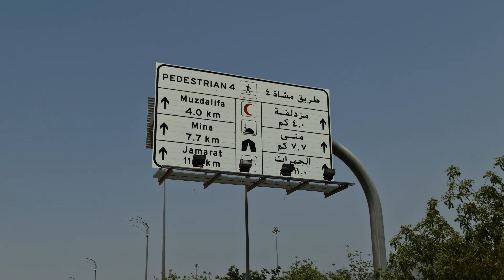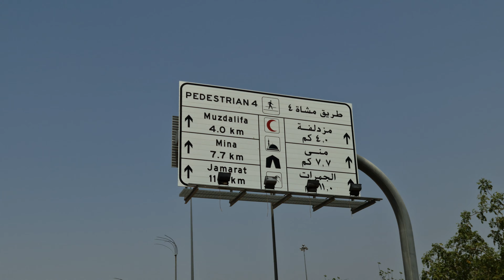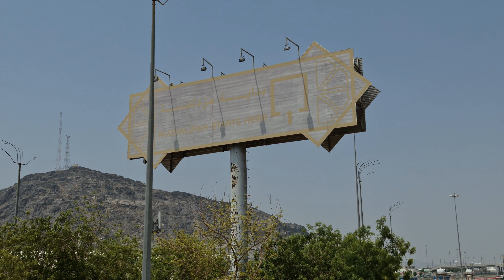Medan Muzdalifa ki Ziyarat | Makkah Live 2020 Today | میدان مزدلفہ کی زیارت مکہ مکرمہ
میدان مزدلفہ میں حجاج کرام ایک رات ٹھرتے ہیں

| سلسلہ زیارات مکہ مکرمہ |
مقدس مقامات کی زیارت جہاں پر حج ھوتا ہے ۔

مسجد الجن کی زیارت جہاں جنات کے ایک گروہ نے نبی نبی کریم صلی اللہ علیہ وسلم کے ھاتھ پر بیعت کی اسلام قبول کیا ۔

أستخدم Instagram باسم ‏‎abdul.latif1002‎‏. يمكنك تثبيت التطبيق لمتابعة الصور ومقاطع الفيديو الخاصة بي.

Abdul Latif Chohan Official YouTube channel
Abdul Latif Chohan Official

Latest updates from Makkah city Live
Ziyarat Makkah
Latest News from hajj 2020
Ziyarat Makkah
Ziyarat Madina
Makkah Live Today
Makkah Live
Hajj Live
Masjid al Haram Live
Masjid Nabavi Live
Latest updates from Makkah
Latest News From Umrah 2020

Live hajj 2020
Makkah Live Today 2020
Masjid ul Haram Live Today 2020
Live hajj Today 2020
Taif city
Saudi Arabia News
The famous city of Taif in Saudi Arabia
 سعودی عرب کا مشہور شہر طائف
طائف
طائف شہر سعودی عرب
طائف شہر جہاں پر نبی کریم صلی اللہ علیہ وسلم دعوت اسلام دینے گئے تھے

مکہ مکرمہ Live 2020
مکہ مکرمہ Live
زیارات مکہ مکرمہ

میدان عرفات
منی
مزدلفہ
مسجد نبوی شریف
مسجد الحرام